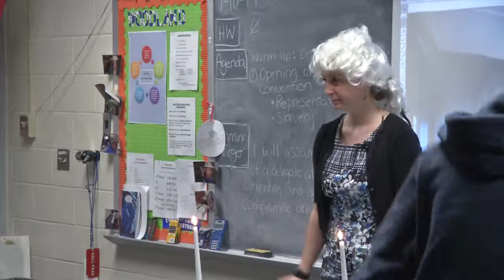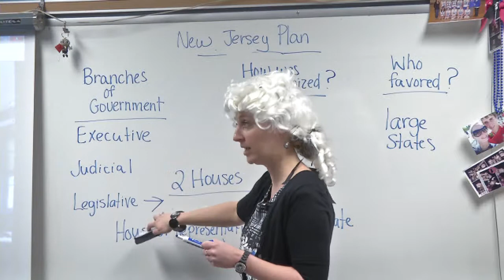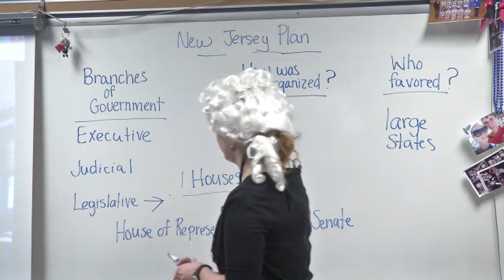Golden Apple - Amanda Minnich Woodland M.S. Social Studies/US History